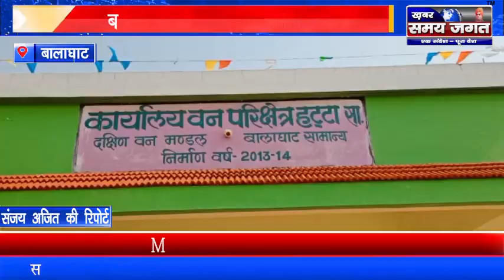बालाघाट - बाघ के शिकार के आरोपी पहुंचे जेल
बालाघाट से संजय अजित की रिपोर्ट